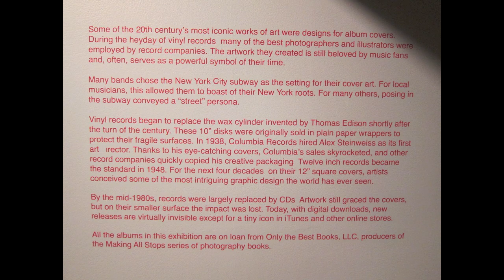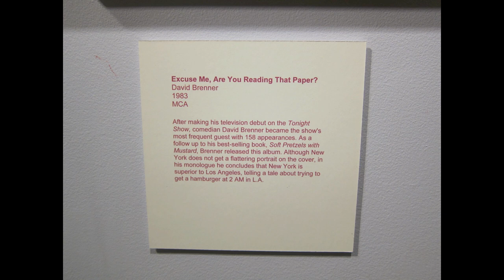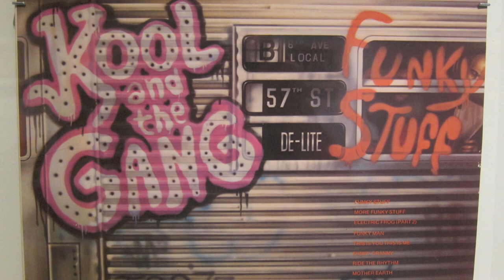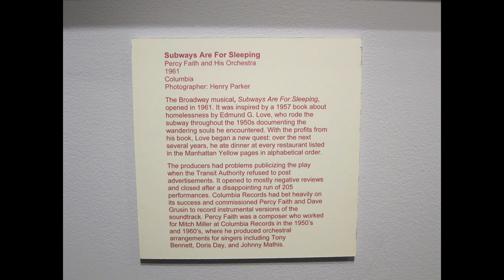Subway Record Cover Art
This is a Trainluvr documentation of an exhibition at the NYCT Museum in Brooklyn.  The show concept and material were provided by the publisher of Making All Stops, the 1970s subway slides of Steve Zabel and friends retrospective (search for the title for more info).  Show end Jan 14th.  In the former Double R theater at the museum, the albums are displayed with explanatory text researched by museum staff.  The video shown in the theater is the extended version of Michael Jackson's 'Bad' from 1987.  Music Central Park by the Modern Jazz Quartet performed in Italy in 1970.  The R44 car from 1972 is the newest addition to the museum collection.